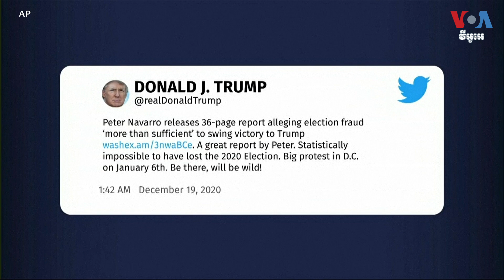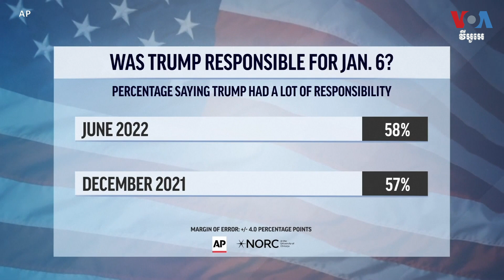តើ​នឹង​មាន​អ្វី​កើត​ឡើង​ក្រោយ​គណៈកម្មាធិការ ៦ មករា ​បញ្ចប់​សវនាការ​ជុំ​ដំបូង?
គណៈ​កម្មាធិការ​ស៊ើបអង្កេត​កុបកម្ម​ ថ្ងៃទី ៦ មករា បាន​បញ្ចប់​ជុំ​ទីមួយនៃ​សវនាការ​ដំបូងៗ ដោយ​ពិនិត្យ​មើល​គ្រប់​សកម្មភាព​របស់​អតីត​ប្រធានាធិបតី​អាមេរិក​លោក Donald Trump អំឡុង​ពេល​ការ​វាយ​ប្រហារ​​វិមាន​សភា​របស់​សហរដ្ឋ​អាមេរិក។ អ្នកស្រី Katherine Gypson អ្នក​ឆ្លើយឆ្លង​ព័ត៌មាន VOA ប្រចាំ​​សភាអាមេរិក​​ ពិនិត្យ​មើល​អ្វី​ដែល​នឹង​កើត​ឡើង​ក្រោយ​សវនាការ​ជុំទីមួយ​ទាំងនេះ។ លោក ចាប ចិត្រា ជូន​សេចក្តី​ប្រែសម្រួល៖

ទស្សនា​វីដេអូ​របស់​យើង​ខ្ញុំ​តាម​ប្រធានបទ​ខាង​ក្រោម៖